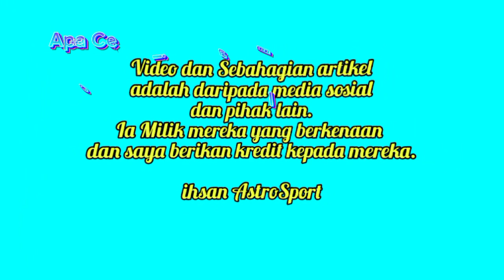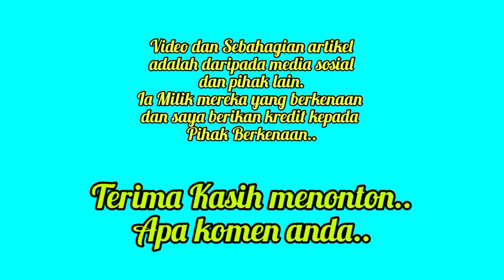Tak Menang Gaji Akan dibayar Separuh? - Patut ke? Tapi Kelab Ini Kebal?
Ada khabar kurang enak apabila ada pemilik kelab akan membayar gaji separuh apabila berang dengan pemain pasukannya

PENAFIAN!!